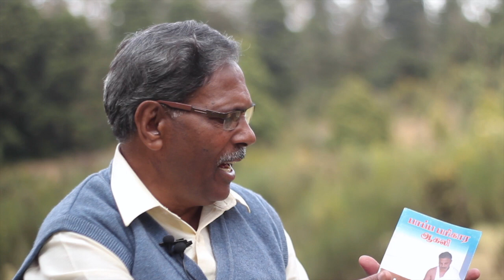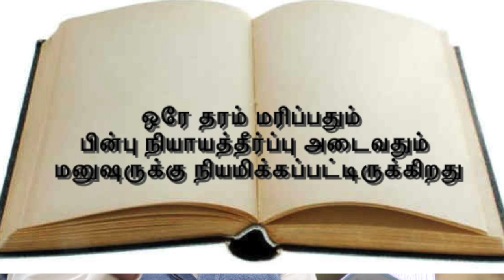Good News from a Christian Badaga (Badaga language)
Paster Devaraj calls upon his friends in Badaga community to choose a way that leads to a never ending joyous life after death.